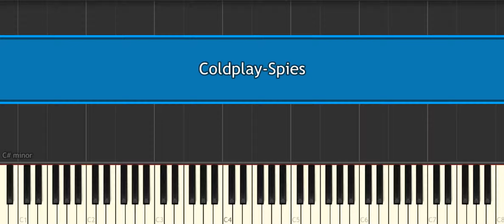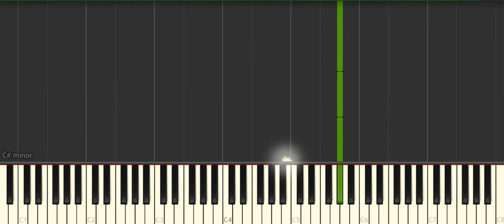Coldplay Spies [Easy Piano Tutorial] (Synthesia) Right Hand Only